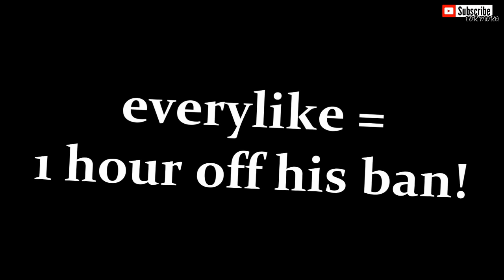BANNED FOR 250+ YEARS!!! GTA 5 ONLINE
iCrazyTeddy talks about GTA Online players being banned for over 250 years in GTA 5 Online! EVERY LIKE ON THIS VIDEO WILL HELP FREE THE HOMIE WHO GOT LOCKED!!